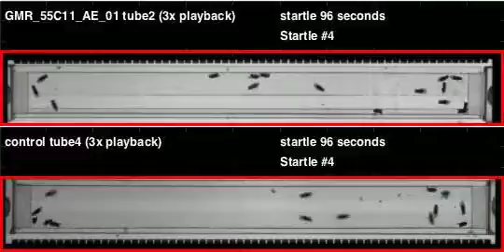GMR_55C11_AE_01_shi_Apollo_20110915T125540 buzz (seq2)